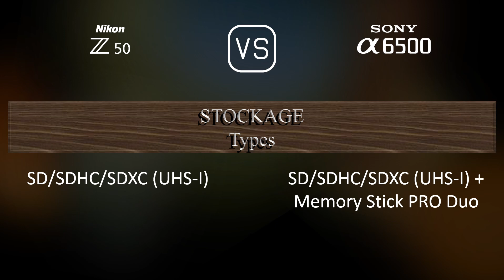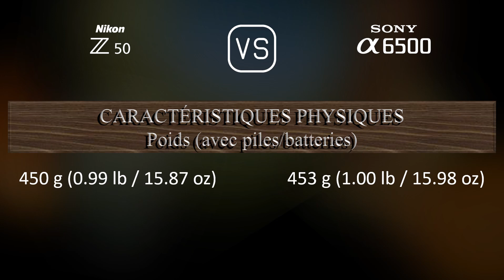Nikon Z50 vs. Sony A6500: Une Comparaison de Caractéristiques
Cette vidéo fournit un aperçu des fonctionnalités du Nikon Z50 et du Sony A6500 dans une comparaison de caractéristiques (comparison of specifications).

00:25 LANCEMENT
00:33 BOÎTIER
00:40 CAPTEUR D'IMAGE
01:01 IMAGE
01:16 OPTIQUE ET MISE AU POINT
01:41 ÉCRAN
01:58 VISEUR
02:13 FONCTIONNALITÉS PHOTOGRAPHIQUES
03:06 FONCTIONNALITÉS VIDÉOGRAPHIQUES
03:20 STOCKAGE
03:24 CONNECTIVITÉ
03:49 CARACTÉRISTIQUES PHYSIQUES
04:07 AUTRES CARACTÉRISTIQUES